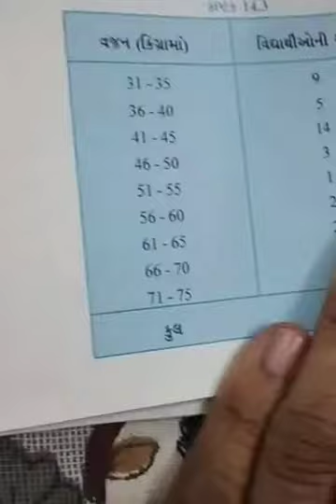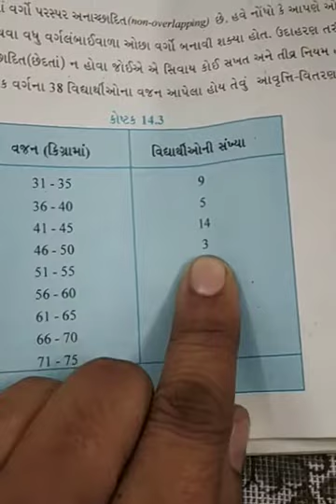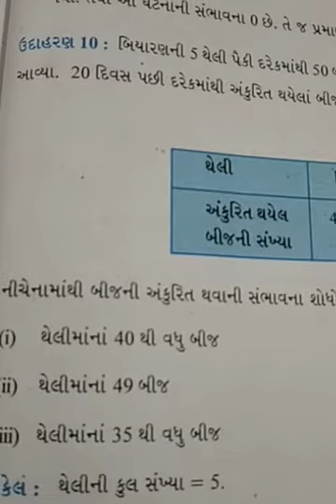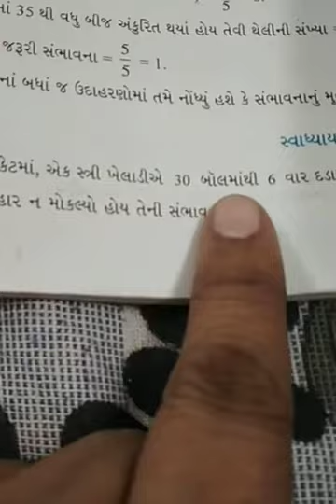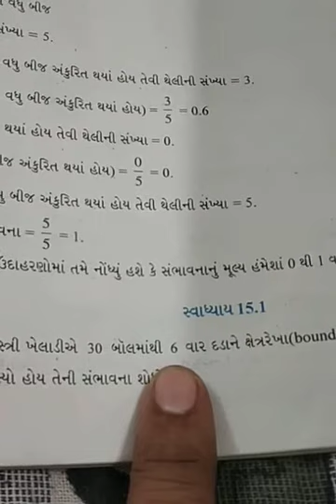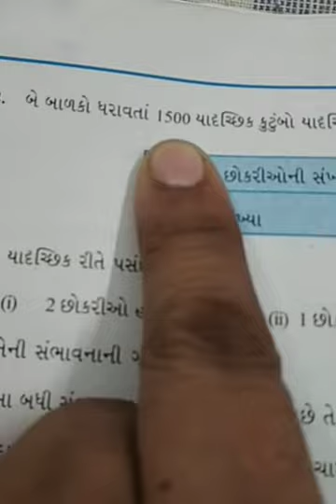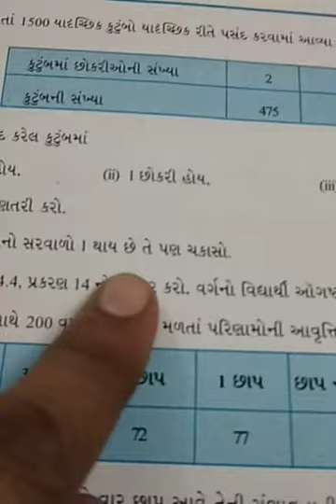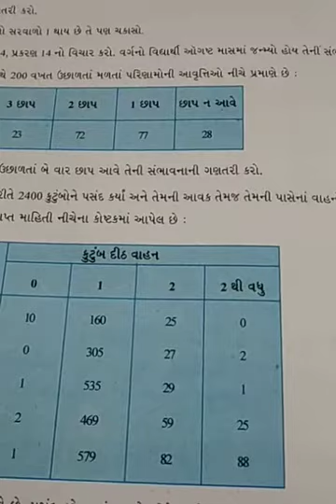ધોરણ 9 || ગુજરાતી માધ્યમ || પ્રકરણ 15 : સંભાવના || Video 4